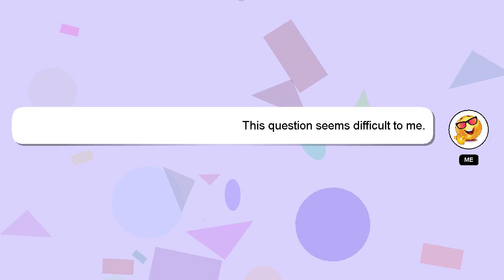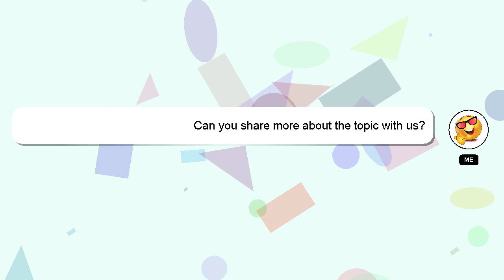How to roll back film camera?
A brief presentation of myself, Good day, I am Delphi. I am here to assist you in getting the answers you need. - How to roll back film camera?

Your answer will be recognized and appreciated, and I will 'heart' it to show my appreciation.

*2 What we are experimenting :*